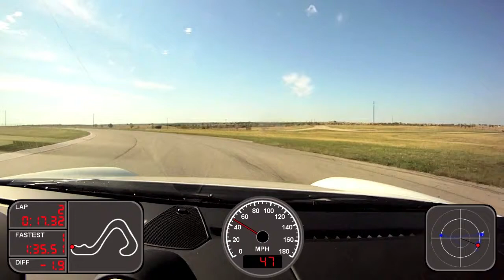MSR 1.7 CCW - 911 Turbo S with 1:23.0 lap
First time at MSR 1.7 track going CCW in the 911 Turbo S.  Lots of traffic makes it difficult to get many clean laps, but reeling in the other cars on the straights can still be fun.